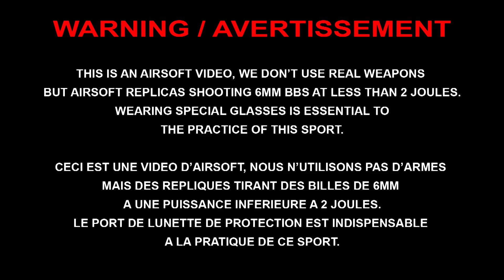Airsoft Game - Part 2 Domination on CQB with scope cam - GHK G5 GBBR - Sony HDR AZ1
Français en premier // English below

Filmé avec une caméra Sony HDR AZ1 fixée sur une casquette en mode 1080p 60fps (XAVC-S) et avec une Mobius fixée sur la réplique en mode 1080p 30fps (scope cam).

Encore une belle journée avec les Ravens et leur terrain incroyable. Une organisation par Fabien Coulot au poil et toujours une très bonne mentalité des joueurs !
Dans cette seconde partie, mon groupe est en position défensive dans une plaine. Nous devons empêcher l'adversaire de planter son drapeau dans notre avant poste.

J'ai joué avec ma tenue Multiland comme toujours, mon loadout "scout" progresse bien. En réplique principal, un G5 de chez GHK avec un joins Tokyo Marui rodé !! et en réplique secondaire un WE PX4 avec un joins Nineball.

Les règles de la partie étaient au minima :
-Pas de contrôle de la puissance.
-Chacun est responsable de sa réplique et de son jeu, a chacun de veiller à ne pas blesser les autres.

Bon visionnage.

SUBTITLES NOT YET AVAILABLE

Recorded with a Sony HDR AZ1 camera mounted on cap setted up at 1080p 60fps (XAVC-S) and a Mobius attached on the gun setted up at 1080p 30fps (scope cam).

Another beautiful day with the Ravens and their incredible field. An organization by Fabien Coulot and still a very good mentality of the players!
In this second part, we defend the outpost, the opposing team had to put their flag on the building behind us.

I played with my Multiland outfit as always, my "scout" loadout is progressing well. I used my G5 with Tokyo Marui rubber as primary weapon and my secondary replica was WE PX4 with Nineball rubber.

The rules of the game were at least:
-No power control.
-Everyone is responsible of his airsoft replica and his game, everyone has to be careful not to hurt others.

Recording the 24 of Mai 2015